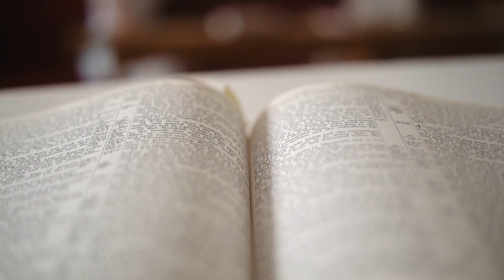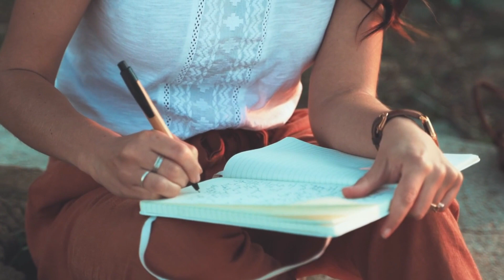EL DECRETO - Conny Mendez - El Librito Azul - Capítulo 4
Hey!!
Hoy te comparto el capitulo numero 4 de "El Librito Azul" de Conny Mendez titulado "El Decreto".
Aquí aprenderemos el poder de la palabra con sentimiento, y cómo actuar ante conversaciones negativas.